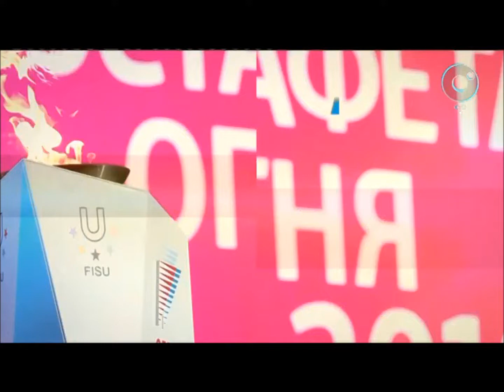Дуэт Алмас - На хайпе (Эстафета огня Универсиады 2019)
Дуэт Алмас - На хайпе (Эстафета огня XXIX Всемирной зимней универсиады-2019)
ДУЭТ АЛМАС - популярный музыкальный проект Сибири.
🎵 Наши хиты: Город54, Обнуляем , Простопозвони и другие
🎶 В репертуаре также широкая программа кавер-версий популярных хитов
🏆 Участники и призёры телевизионных музыкальных конкурсов: "Новая волна в Юрмале" (Россия1), "Поём на кухне всей страной" (Первый канал), "Песни Победы", "ТАНЦплощадка" и других; обладатели Первой Профессиональной Премии (г.Новосибирск)
👉 У коллектива на Яндекс.музыка 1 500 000 прослушиваний в год